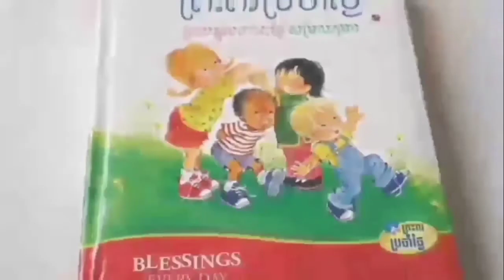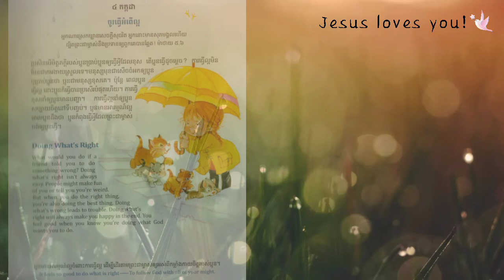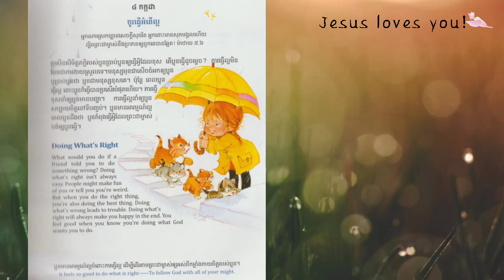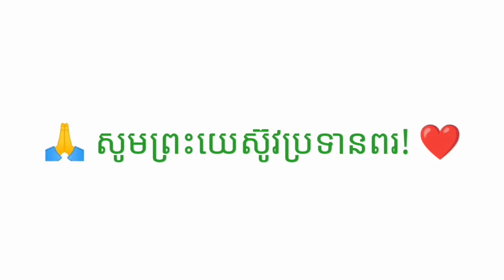1-158_ព្រះពរប្រចាំថ្ងៃ-ចូរធ្វើអំពើល្អ_04072022__Joseph Central School